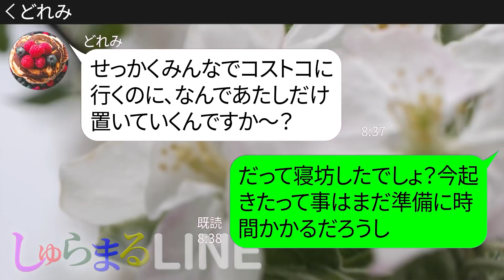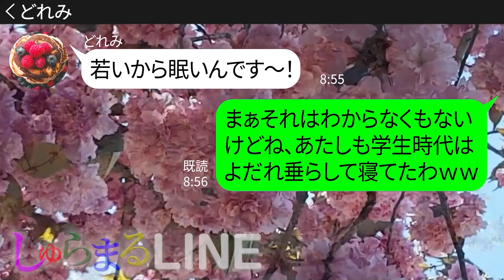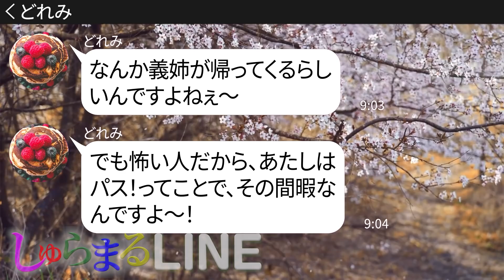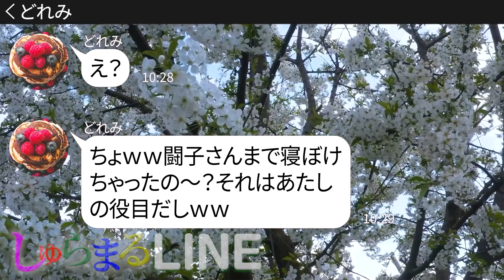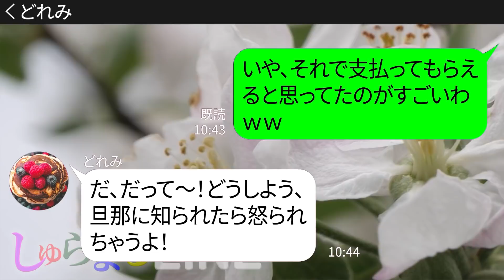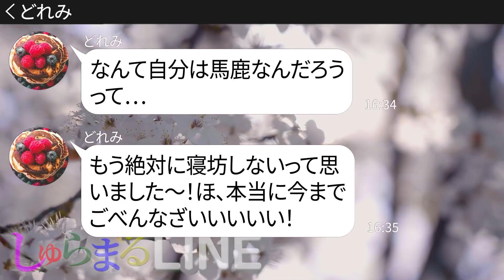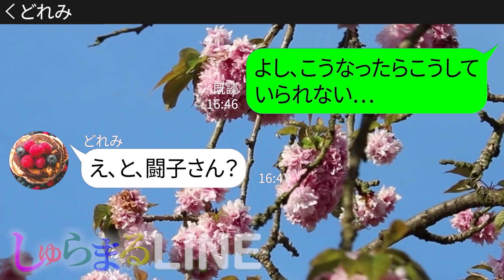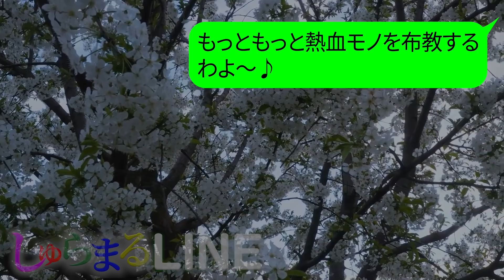【LINE】「綺麗な海最高›‹♡」誘ってないのに我が家の沖縄旅行に合流しホテル代をたかるママ友→きれいな海と美味しいお酒を満喫して浮かれる非常識女にとある事実を教えてあげた結果ｗｗ【スカッとする話】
断られても沖縄までついてきたぐーたらなママ友の末路が...❗

【LINE】「綺麗な海最高›‹♡」誘ってないのに我が家の沖縄旅行に合流しホテル代をたかるママ友→きれいな海と美味しいお酒を満喫して浮かれる非常識女にとある事実を教えてあげた結果ｗｗ